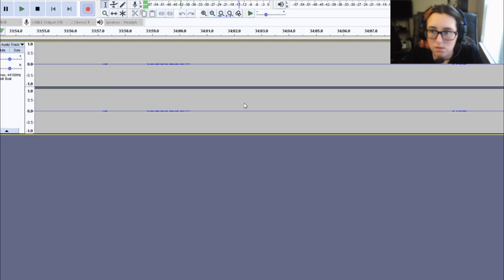Battery Please! | Figment #4